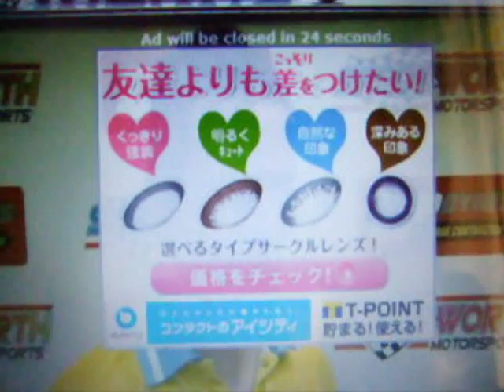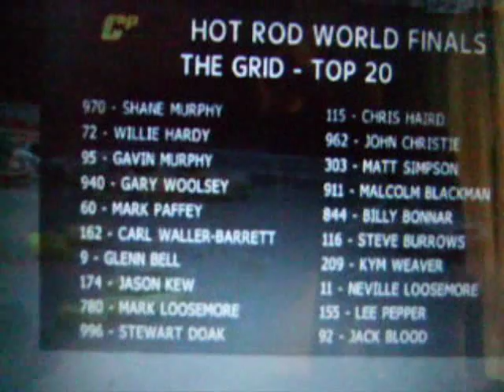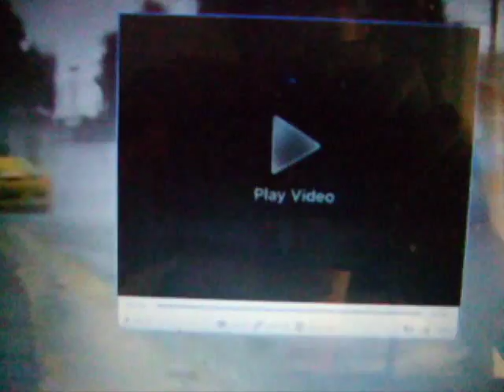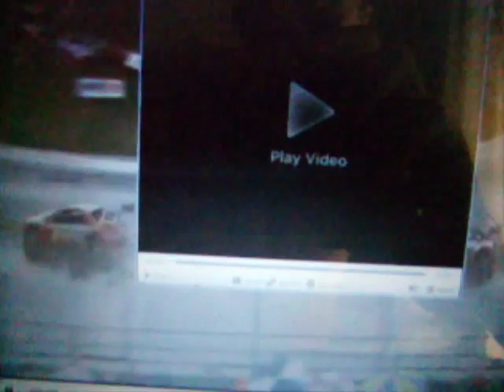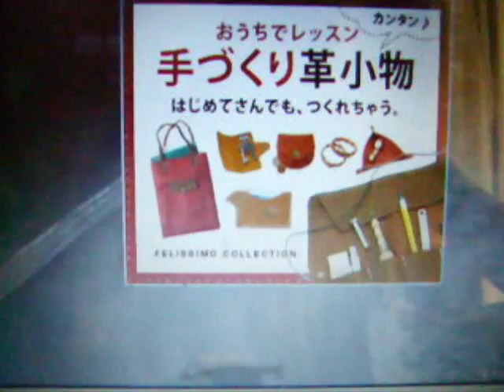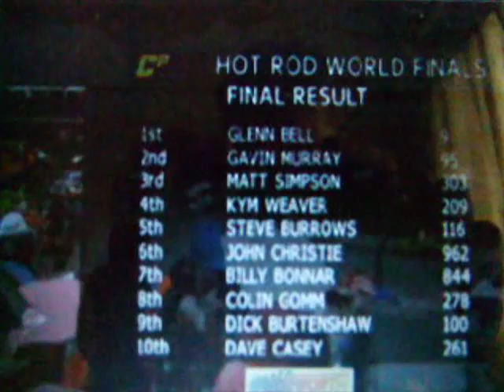National Hot Rod World Final 2012 Full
Recording of the original televised highlights program on Sky Sports.

Apologies for the poor sound and video quality but it is a recording of a live stream and as such there are also occasional ads that pop up.